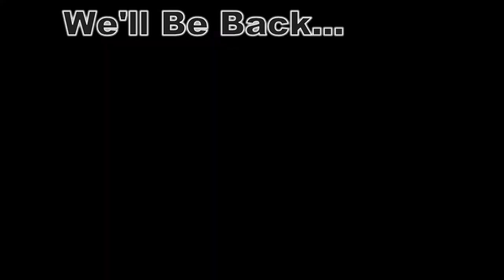Bryce Mountain Bike Park Downhillin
Mtbman27's shared video file.